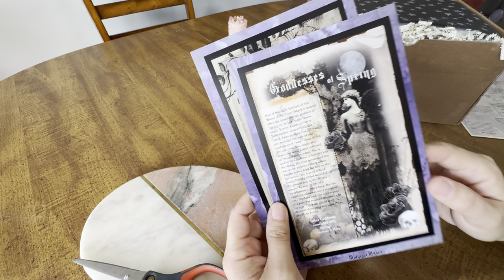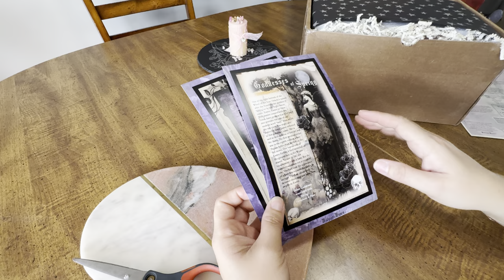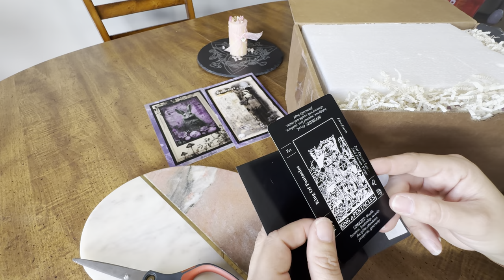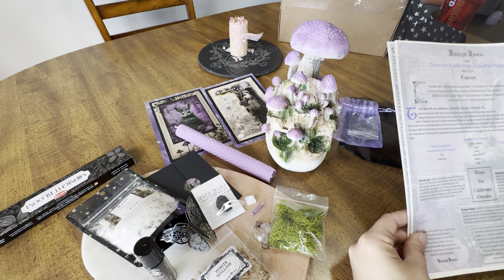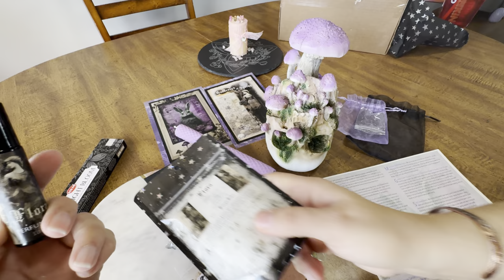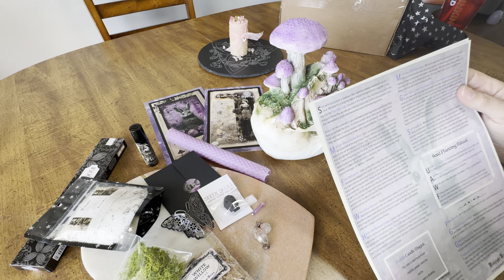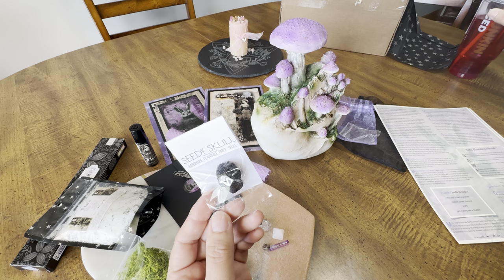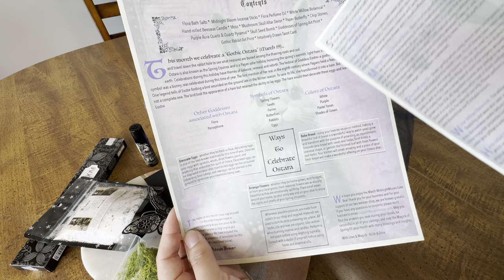Midnight Muses Luxe~ Down the Rabbit Hole- A Gothic Ostara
Thank you so much Kristi & Dina @sugarmuses  for gifting me this beautiful gothic themed Ostara box! I absolutely LOVE IT!! 🥰 This month makes one whole year since ive found your shop and i just cant get enough of your aesthetic!!
My friends, you really need to check the shop out. You are missing out if you haven’t received a box from them yet!

Thank you so much for showing me all the love and support whether it’s watching my videos liking or sharing my videos, and commmenting I appreciate all your love & support you show me &  my channel 💜 Thanks for helping me grow!

A special shout out to the: Magnificent & Magical and I put a Spell on you, members 💜✨💜